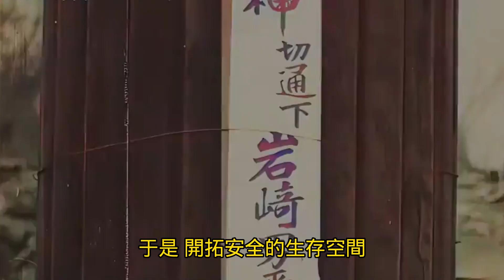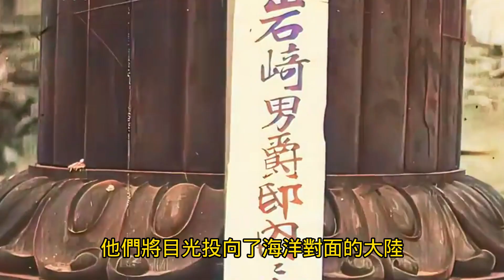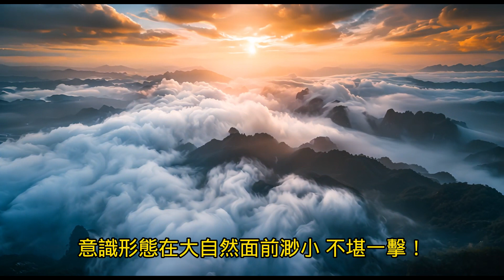再這麼震下去，台灣人的意識形態也將發生改變！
00:00 向台灣地震死難者致以哀悼和慰問
00:12 僅僅討論一個理性的可能情況，與政治無關
00:38 台灣地理位置的現實
01:01 日本關東地震對於日本人的意識形態及侵華戰爭影響
03:45 如果台灣地震持續高發，台灣人也會選擇移民中國大陸
05:43 自然災害面前，人類原有的政治意識形態何其脆弱

由於兩岸消費水平和生產力存在巨大差異，從而造成兩岸物價也存在巨大落差！
庶民錦鯉開通會員服務，除了有獨具特色的會員勛章和表情包之外，
我們還為台灣朋友推出一項獨家特色服務：【錦鯉幫購】
【無論您在日常生活中需要什麼產品】，無論單價多低，只要加入會員通過LINE告訴錦鯉，
萬能的錦鯉都能幫你找到【遠低於】台灣超商和網購平台價格的超值好物，待您確認後通過集運模式一起配送到家！
【貨到付款】，安全有保障！
為您的日常生活【節省大筆開支】！
快來加入庶民錦鯉會員，近期還有【超值禮包大派送】！